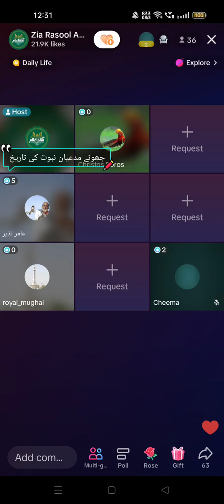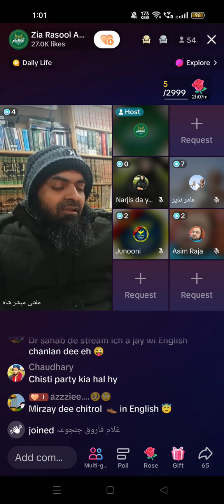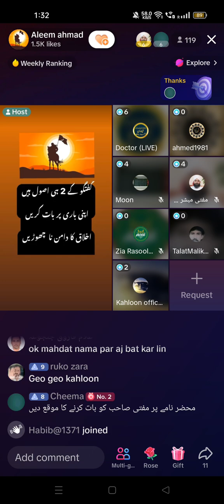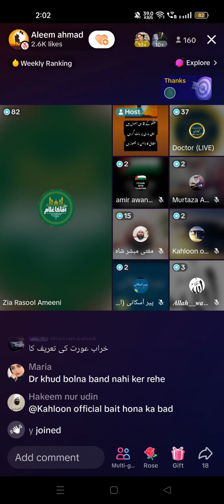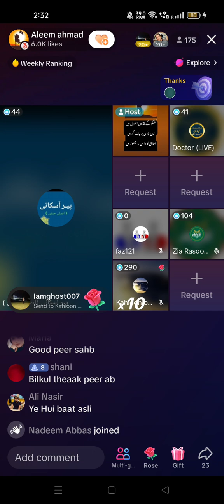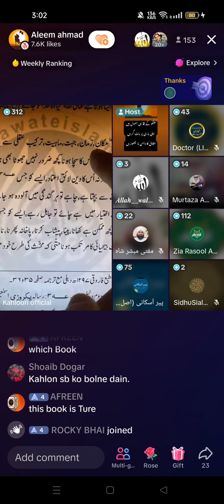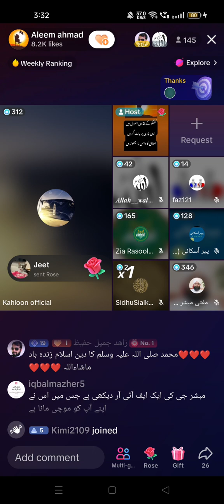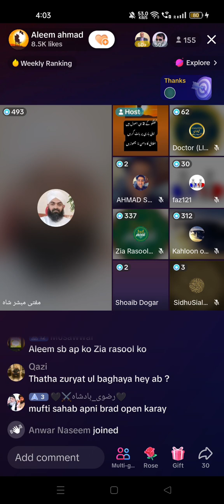Assembly 1974 man Qadianyon ka Makhzir Nama | اسمبلی 1974 میں قادیانیوں کا مخضر نامہ